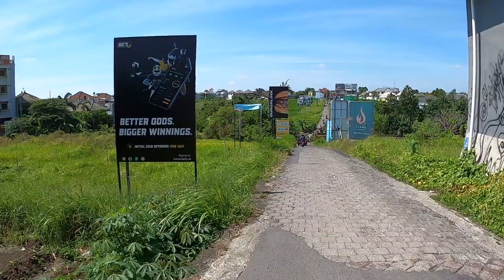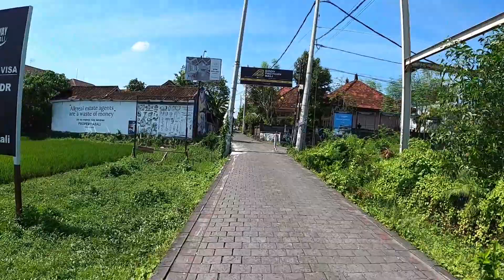Shortcut Bali Canggu | Canggu Bali Current Situation | Bali Update 2021